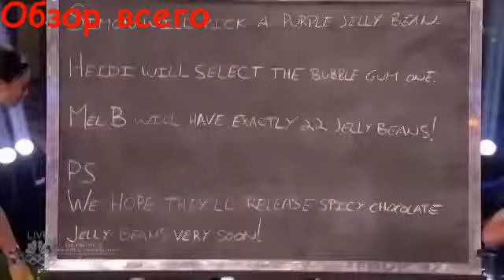ТОП 10 Выступлений в Американском шоу талантов.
Американское шоу талантов.